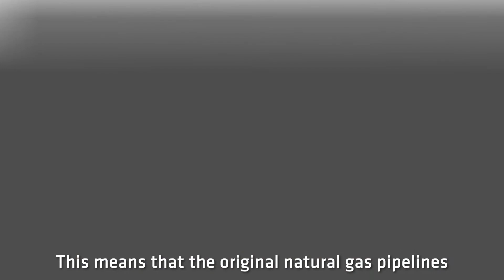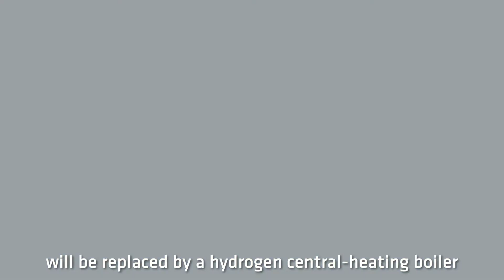From natural gas to hydrogen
This is how the conversion from natural gas to hydrogen works.